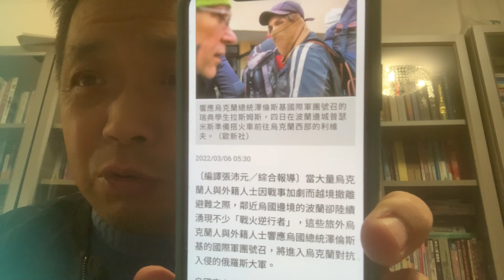重大利好消息：六萬六千多名烏克蘭🇺🇦海外僑民返國參戰，五十二個國家的一萬六千名國際志願軍參戰，白種人國家萬眾一心反對俄羅斯🇷🇺侵略烏克蘭🇺🇦，俄羅斯🇷🇺的幫凶明面上僅剩白俄羅斯🇧🇾